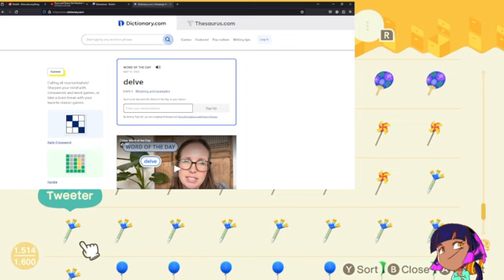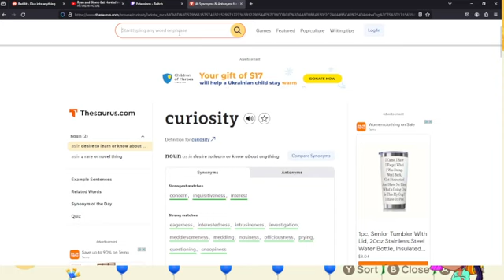Some chill ACNH stream